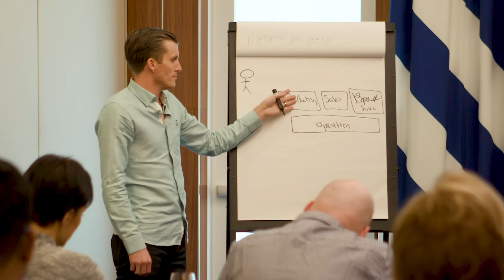How to Hire the RIGHT People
Hiring the best people for your company can be tough, but it is a necessary part of growing your business. It is a learning process. You can never know if someone you hire is going to work out. And in the beginning stages, there are going to be problems. A LOT of problems. Assume that when you hire people, 50% are not going to work out. And be ready to fire people.